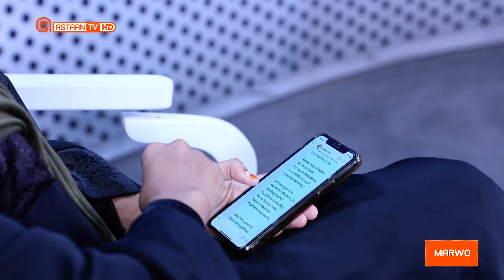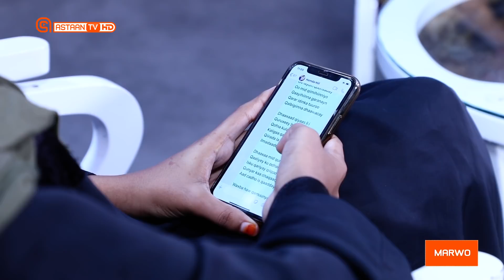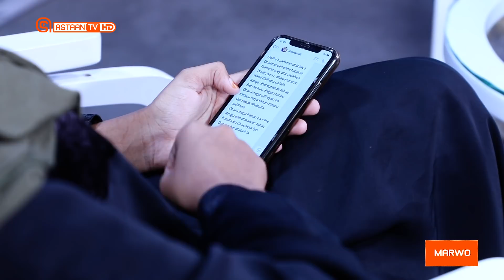Barnaamijka Marwo Waxaa Marti Ku Ah Abwaanad Xamda Hiil Hableed | Astaan HD 2020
Xuquuda Muuqaalkaan Waxey Gaar u tahay Astaan.
Astaan Tv  2020